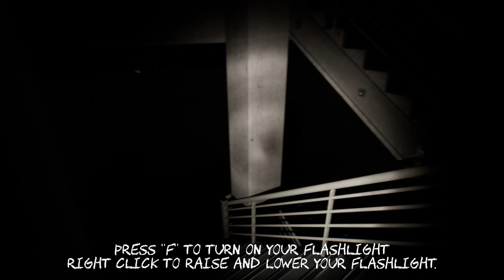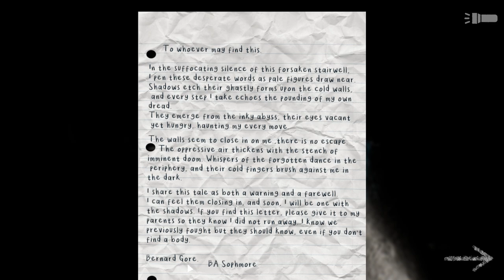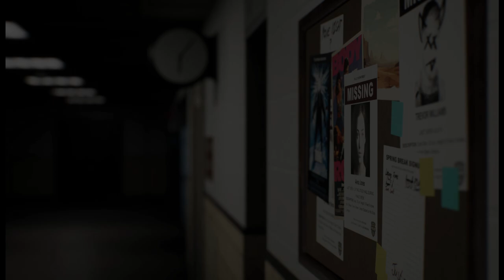Stairwell To Hell | SCP: Descent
SCP: Descent :-
Descend the stairwell armed with nothing but a torch and some pieces of chalk while you attempt to keep the monsters at bay. You do not take the journey alone as you are guided by recordings of those who came before. Uncover the reasoning behind the stairwell and look for the exit, if there is one.